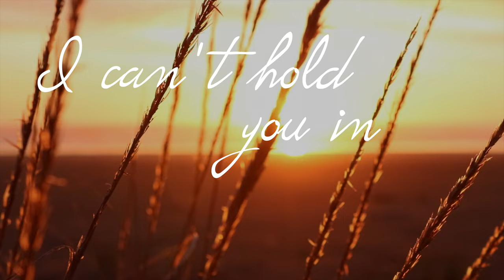Pixels - Morgan Finlay (Lyric Video)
Official Lyric Video for 'Pixels'
from original album 'New Harbour' (2015)

Pixels

How your white dress glows
In my soundless dream
Tousled in the sun
Perfect as it seems

I can't hold you in
Memories of your face
I might keep them all
But I'm all out of place

Fiery in the night
Fading in the day
Precious frames we shared
Shading out to grey

Time just serves to show
Beauty doesn't change
Resolution dies
But little bytes remain

Angel... nothing more to see here
Nothing but the pixels

Angel... nothing left to notice
Details out of focus
Cluttering my heart